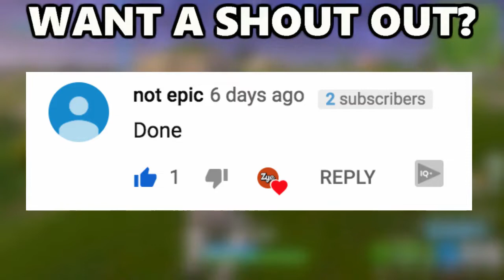WELCOME TO THE WORST FORTNITE META YET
SPAMMED OUT. Basically in this video me and my friend the copy and then we're playing some duel arena games and we're both pretty high up I have 232 points and he had like 250 we are both doing pretty well and I'd say we're kind of actually doing half-decent but yeah in this video basically me and him are just flying and then we kind of got into a lot of trouble like you messed up a lot and there was a lot of guys we're just kind of camping Asylum throwing stinky grenades and psych weaving and dodging everywhere and then I friend was trying to get his truck dropped off at him that I have my ball is breaking all this build by accident but yeah it was it was just funny and unfortunate couple of events that occurred all at once and yeah I hope you guys enjoy this video that you do please subscribe put on this post notifications and thank you so much for watching